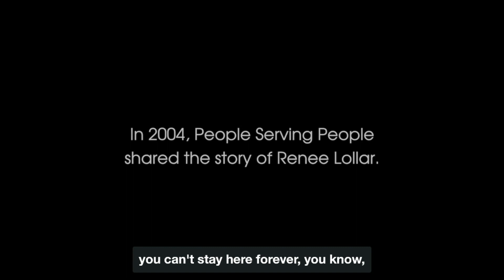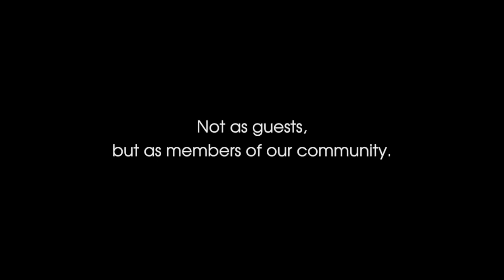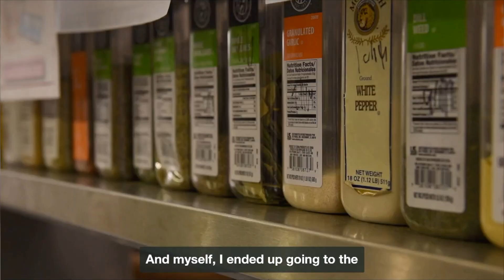People Serving People - Sibling Story